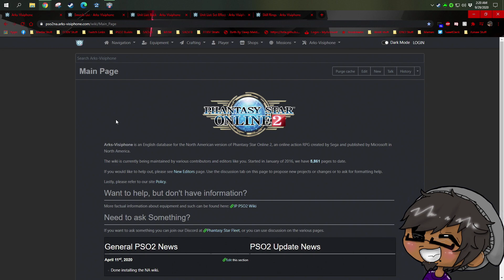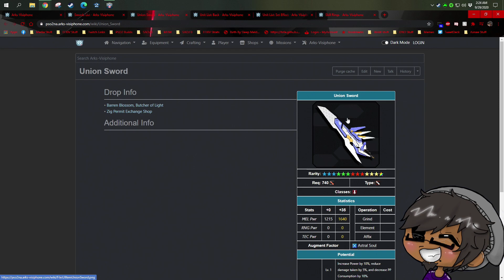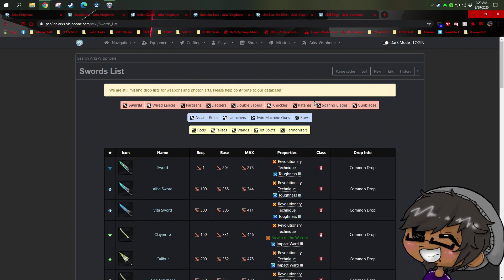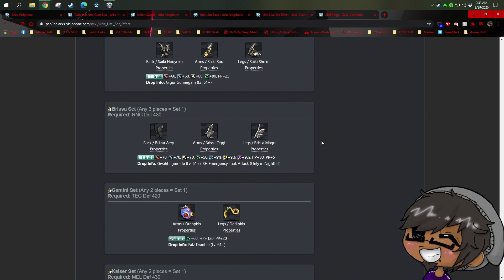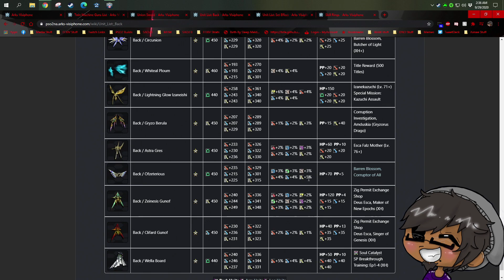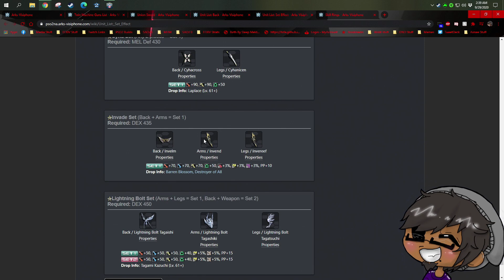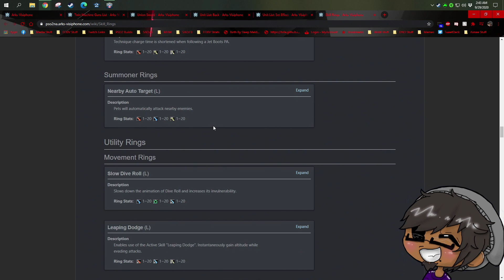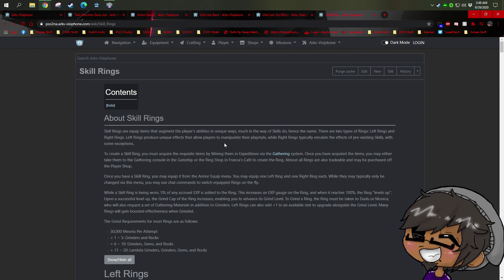PSO2 Global - Weapon/Unit Recommendations moving into Episode 5 (and rings!)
（C）SEGA
『PHANTASY STAR ONLINE 2』